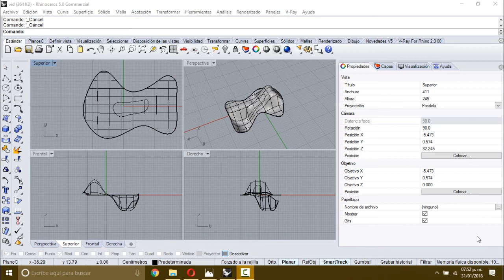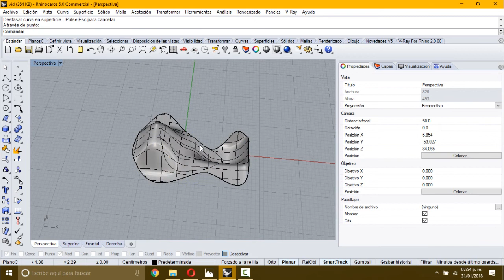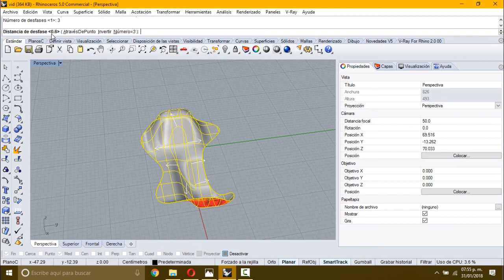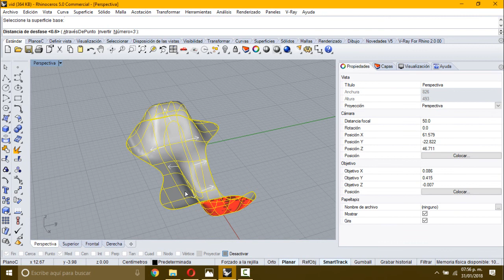Rhinoceros 3D (OFFSETCRVONSRF- DESFASAR CURVA EN SUPERFICIE)